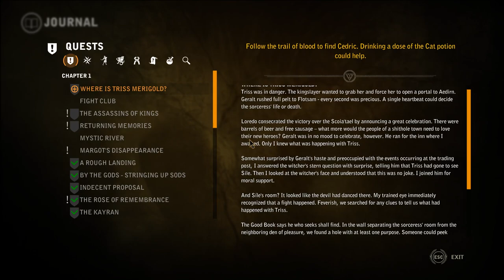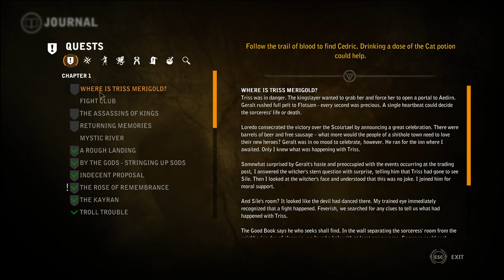The Witcher: assasins of kings pt.6